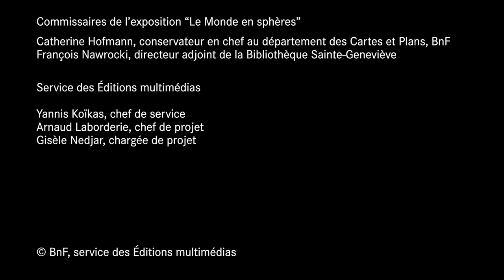Sphères en révolutions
Depuis l’antiquité, la conception de l’univers était basée sur des sphères concentriques, avec la terre au centre du système : c’est la conception de Ptolémée.
À partir du XVIe siècle, avec Copernic, c’est le soleil qui est au centre de l’univers, et la terre est l’un des astres qui tourne autour du soleil. Ces deux conceptions coexistent durant le XVIIe siècle, et même si elle est vite validée dans le monde des savants, l’hypothèse de Copernic ne s’impose officiellement qu’au XVIIIe siècle. Descartes, lui, va introduire la conception de plusieurs systèmes, composés d’autres planètes, tous étant concentrés sur une étoile, ce qui ramène le soleil à une étoile parmi d’autres.
Cette théorie va être largement modifiée par la conception de Newton. Pour lui aussi, il y aurait plusieurs systèmes stellaires similaires au système solaire, mais sa théorie diffère d’un point de vue des mécaniques de l’univers.
Au milieu du XVIIIe siècle, la conception de Newton va s’imposer lorsque les théories liées à la gravitation universelle vont être vérifiées, notamment au retour de la comète de Halley en 1758. Les notions d’expansion de l’univers et d’espace-temps viendront par la suite à partir de Laplace à la fin du 18e siècle, ainsi que le développement de l’astrophysique, et des calculs mathématiques de l’évolution et des origines de l’univers.
Au début du XXe siècle, les théories de la relativité sortent de la géométrie classique, et permettent de développer de nouvelles hypothèses qui nous amènent très loin du système clos des sphères imbriquées de Ptolémée.
Mais la plus grande révolution dans le domaine de l’astronomie est celle des moyens d’observation, qui nous permettent d’observer un nombre toujours plus grand d’étoiles, et toujours plus loin dans le ciel. Ainsi, on va identifier de nouvelles constellations au fur et à mesure de ces observations.
Interview de François Nawrocki, conservateur en chef et directeur adjoint de la bibliothèque Sainte-Geneviève